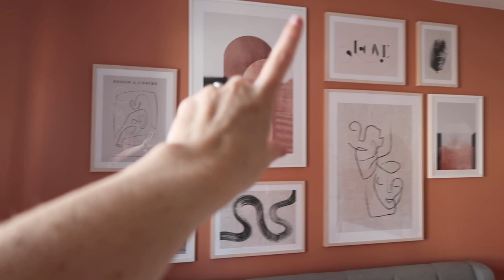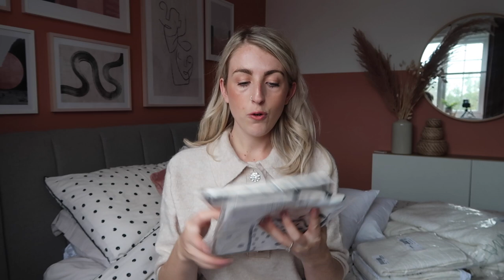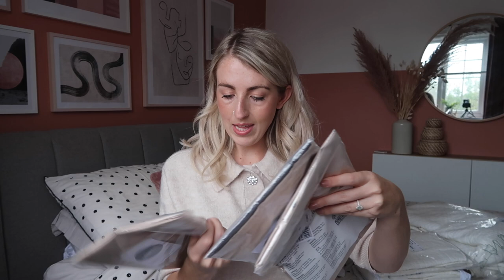OUR BEDROOM MAKEOVER | BEFORE & AFTER| NEW BUILD HOME| Katie Peake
Hey guys and welcome back to a new home video where we have finally decorated our bedroom and I absolutely love it :)! See code details below:

10% extra off the 30% sale on prints with code - "KATIEMERMAID"

Everything else shown in this video I purchased myself :).
SHOP THIS VIDEO BELOW:
Make sure you are following me over on Instagram!
FOR ALL OF MY BEDDING:

FOR THE PREVIOUS POLKA DOT DUVET (KING)
MATCHING PILLOWCASES

LA REDOUTE LARGE SQUARE BEIGE PILLOW CASE (63X63)

LA REDOUTE SCENARIO LARGE ECRU CUSHION COVER (65X65)
FOR THE SMALL ECRU CUSHION COVER (40X40)
FOR THE ECRU THROW (180X250)

LA REDOUTE BEIGE & WHITE DUO COTTON PERACLE PILLOW CASE
FOR THE MATCHING DUVET (KING)

THE DULUX PAINT COLOUR WE USED WAS 'COPPER BLUSH' IN MATTE.